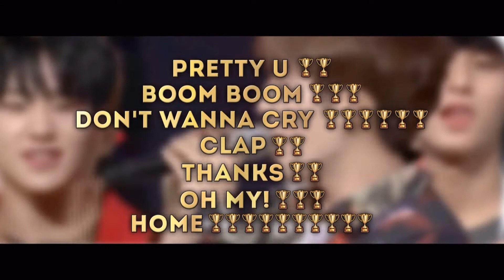[FMV] Never Enough - SEVENTEEN 4th Anniversary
Song: Never Enough by Loren Allred (The Greatest Showman Soundtrack)